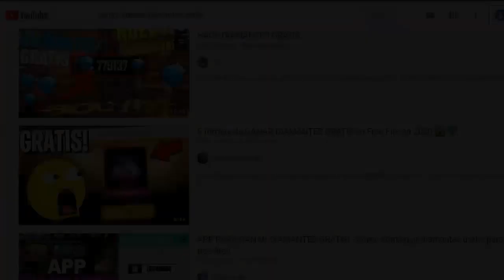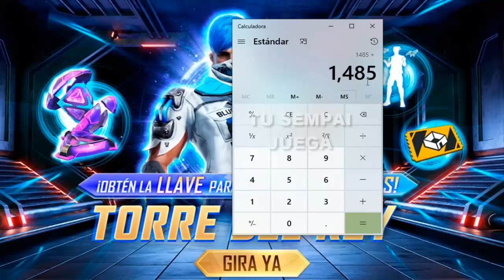PALOMA Y EMOTES MODIFICADOS (TORRE DEL REY OLA AZUL) - FREE FIRE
TuSempaiJuega

►CODIGO Kwai para Perú:
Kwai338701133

ORIGINAL